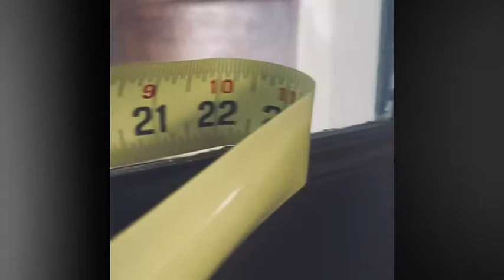ClimatePro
feat. ClimatePro